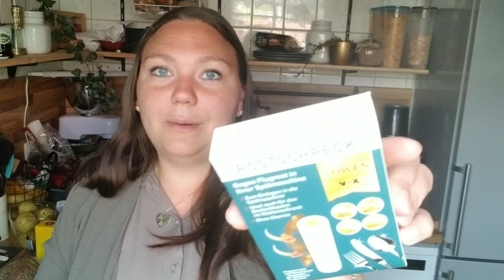Food Haul 🌶🥔 | Lidl | Penny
VIVID ein Kostenloseses online Konto
Erhalte bei deiner Registrierung bis zu 90€ geschenkt

Mit Umfragen Geld verdienen. Wenn du dich über meinen Link Anmeldest bekommst du 0,40€ geschenkt

EtsyShop Spar DichReich

EtsyShop Kreativherz

*Pilot Radierbarer Stift

*Transfer Papier

*Satin Band

*Hitzebeständiges Klebeband

*Drucker Eco Epson

*Vileda Dampfreiniger

*Aussaaterde Kokos

*Mini Gewächshaus für Drinnen

*Mini Tomaten Bäumchen